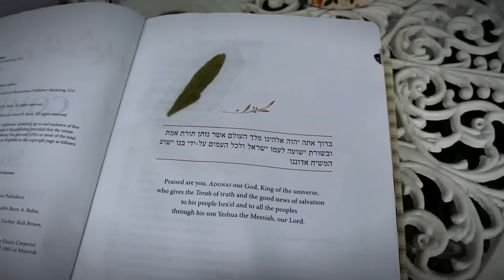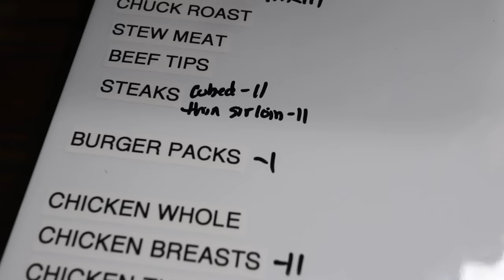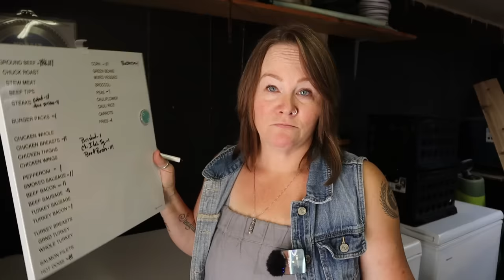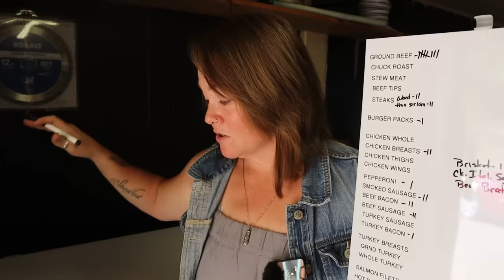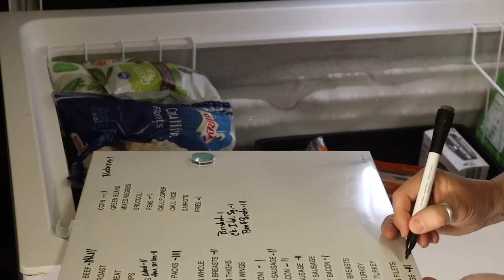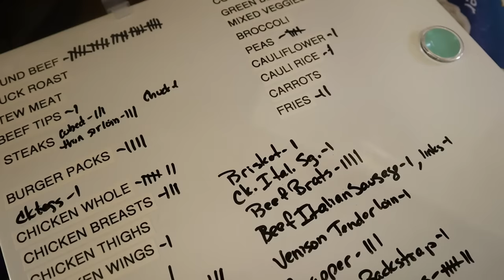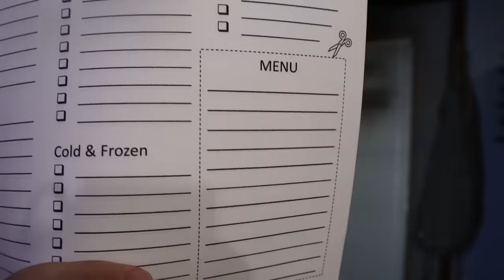Organizing a Chest Freezer and Free Grocery & Menu Planning Printable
See how I organized my deep freezer, how I keep track of everything in there, as well as how I meal and grocery plan!

🌻 GET MY FREE STEAM CANNER eBOOK & NEWSLETTER - NEVER MISS A THING

► MY LIBRARY
► MY CANNING SUPPLIES
► MY KITCHEN TOOLS
► HEALTH, HYGIENE & APPAREL
► HOME & GARDEN
► CHICKENS & POULTRY
► PHOTOGRAPHY & VLOGGING

BIBLES I USE MOST:
► The BIBLE I use the most - CJB
► The Interlinear Bible

MAIL:
Constance Smith
Cosmopolitan Cornbread

Here on Cosmopolitan Cornbread some of what you will see include:
🌻 Bible Devotionals 🌻 Faith 🌻Whole Bible 🌻
🌻 Women Homesteaders 🌻DIY 🌻 Natural Living 🌻 Natural Health